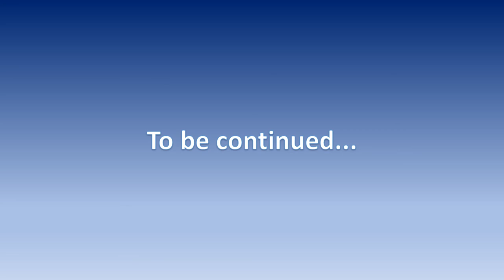Boss Baby Leadership Episode 2